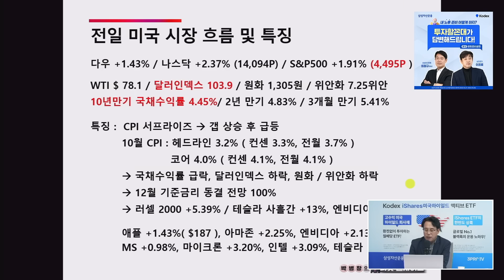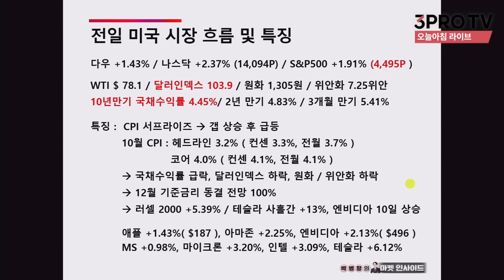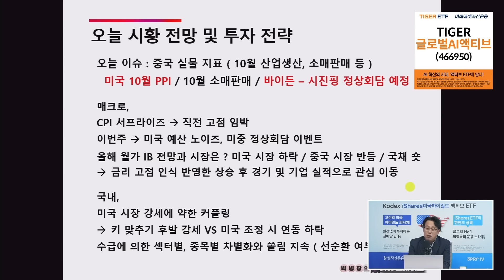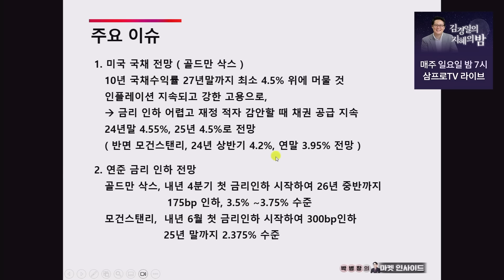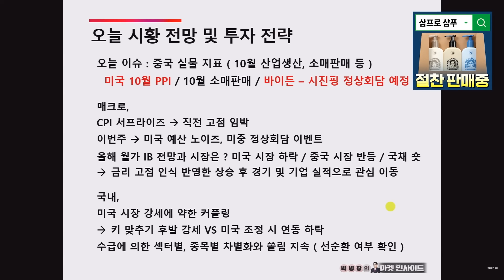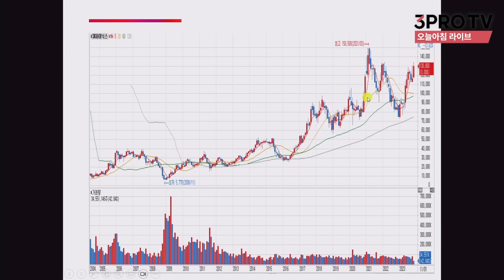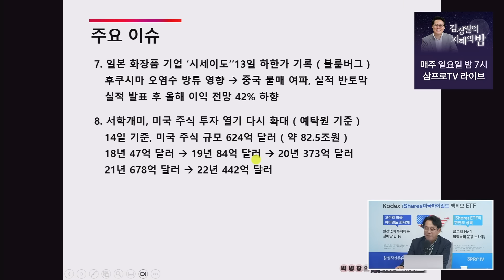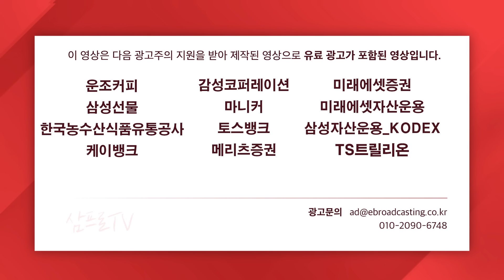美 강세에 약한힘을 보인 우리시장... 대응전략은? f. 교보증권 박병창 이사 [마켓 인사이드]